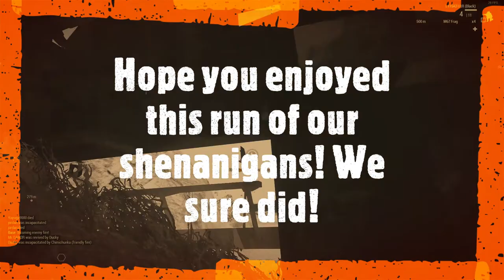Arma3 Shenanigans-Convoy mission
Back with another Arma3 mission!

This was a quick reload mission, our gamemaster sadly has Covid and was NOT up for gaming.. After much pressure he fired up his PC and got a quick mission together reusing an old mission with a twist!

Mission set: Convoy. A friend, John, was playing on the enemy CSAT side to help mix things up a bit. Turned out to be very fun!